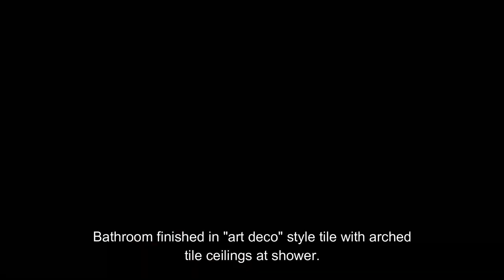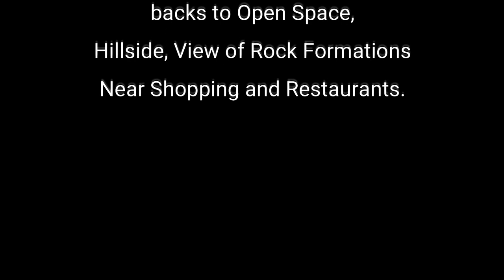5925 Echo Ridge Lane virtual tour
This custom home was built by Sellers in 1995. Over 4000 sf of luxury. Stucco exterior with concrete tile roof, nestled in the trees in the desirable neighborhood of The Valley at Erindale. Cul-de-sac location, exterior tile porches and walkways. Main level boasts formal living room, with tile marble floor entry, formal dining room with hardwood floors, custom pillars, crown molding and raised baseboards throughout. The gourmet kitchen has granite counters, lots and lots of Cherry wood cabinets, bay window at kitchen nook with built in desk in kitchen. Every room has lots of large windows letting natural sunlight in through the surrounding trees. The living room has a gas log fireplace with marble tile surround. There is a large main level bedroom with lots of closets and a full bath off hallway, with marble counters and marble tile surround and floors. Main level also has a study/music room with built in shelves. Main level laundry room with sink and cabinets. Master suite is the only area upstairs, vaulted ceilings with fan, sitting area with views of Pikes Peak, double walk in closets and 5 piece master bath with marble counters and marble bath surround with jetted tub, and marble tile floors. Walk in shower. Walkout basement is finished with extra large rec room with 2nd fireplace and room for pool table. Another large bedroom with 3/4 bath off hall. Bathroom finished in "art deco" style tile with arched tile ceilings at shower. Extra large game room with custom vinyl printed floors, and wet bar to include full size fridge and microwave. Bay window area creates great space for table and chairs. Super sized finished storage room with new 95% efficient furnace as of October 2017, 3 zones and humidifier and electric air cleaner. (2) 35 gallon hot water heaters.